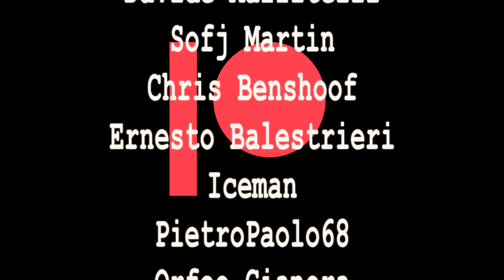Build Fisherman's Hut 1/48 scale | TUTORIAL | for my next Diorama "Fisherman's Haven"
▶Materiali e strumenti

Feel absolutely free to make a donation without any kind of constraint, even just offer me a coffee. And I thank you in advance for having contributed to giving value to my work and my commitment to make my Channel grow more and more.

I get commissions for purchases made through Amazon links in this video.